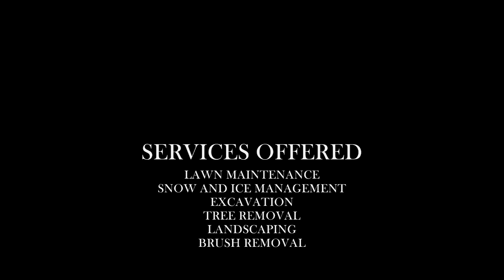ADVANCED LANDSCAPING SERVICES LLC (Guilford,CT)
Short video just showing some pictures of our work, we service customers on the CT shoreline from New Haven-Clinton.